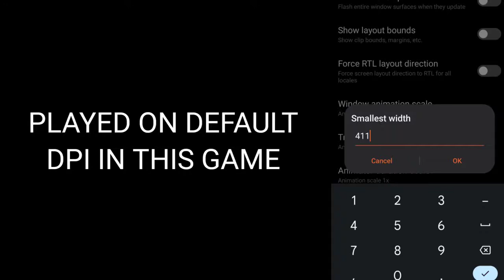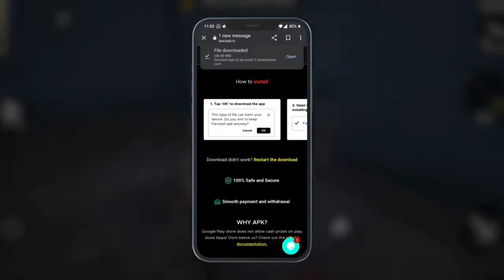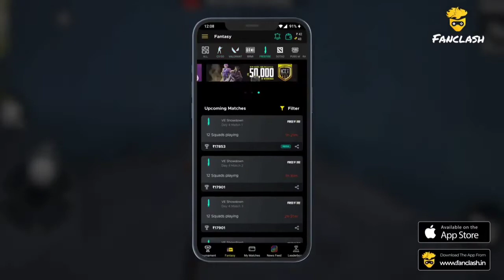|| free fire no copyright music || ff montage song no copyright || free fire non ©copyright gameplay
@gyan gaming vlog

@gyan gaming Live @gyansujan Live

@Raistar Live

@raistar Video

@Total Gaming Video @Total Gaming Live

@ajjubhai live

@ajjubhai video

@Desi Gamers live @Desi Gamers video

@gyansujan video

@A_S Gaming

@as gaming live @lokesh gamer video

@twosidegamer video

@two side gamers vlogs @two side gamers challenge video

@nobru live

@Techno Gamerz

@Live Insaan

@UnGraduate Gamer Garena Free Fire Indonesia

Garena Free Fire Brasil Garena Free Fire India